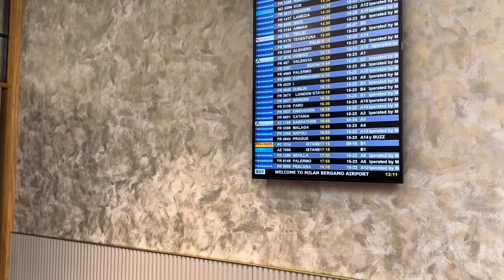Превосходный бизнес зал Lounge Bergamo - Италия: идеальное место для ценителей комфорта!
Хотите такой отдых; Нужен совет профессионала?!

Подберем лучший тур согласно вашим пожеланиям!

Александра